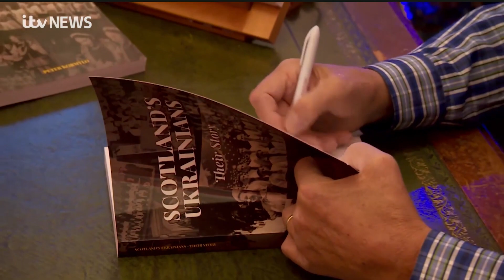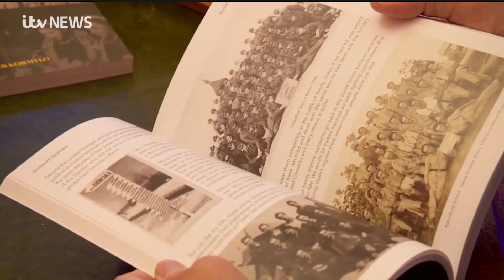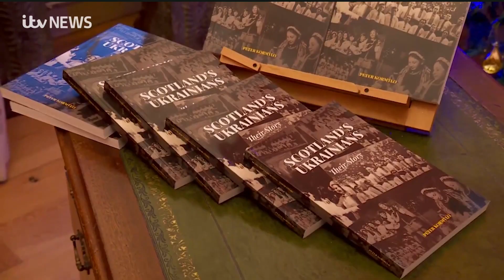ITV Report: Scottish Historian Pens Book on Ukrainian People